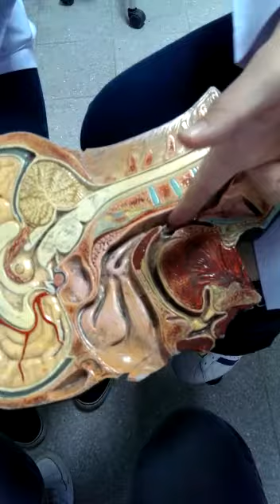dokuz eylül üniversitesi tıp fakültesi 1.sınıf anatomi sınavı öncesi minnnnacık bir tekrar